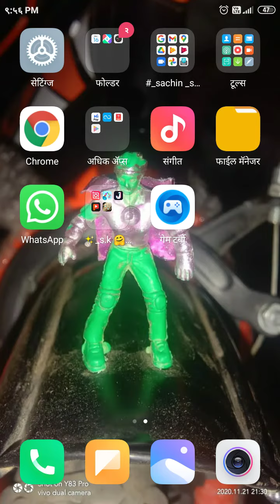_mega robot 🕹️🎮🕹️ #_ _ sachin _sapkal_ 😎❣️🤗💯